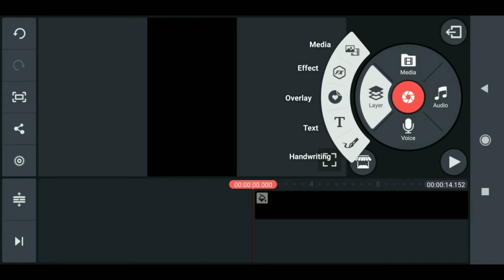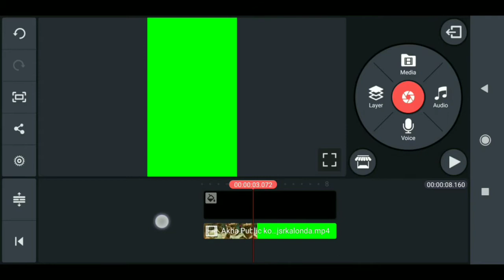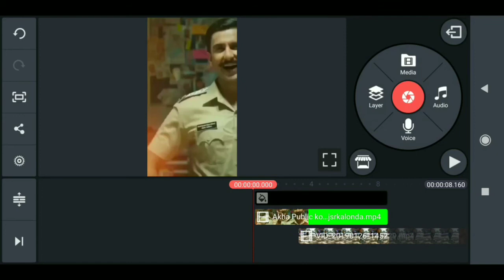Tik tok new trend | suryavanshi movie dialogue | Ajay devgan entry in suryavanshi movie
👉 My Mobile

👉 My Green Screen

Education
Edu
Dekhesikhe
Dekhe sikhe